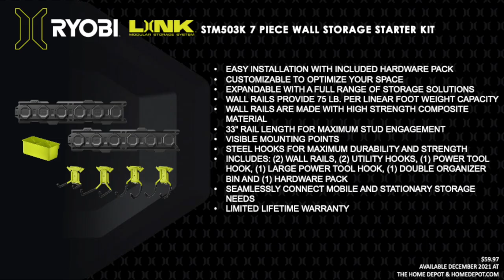Ryobi LINK Tool Storage System